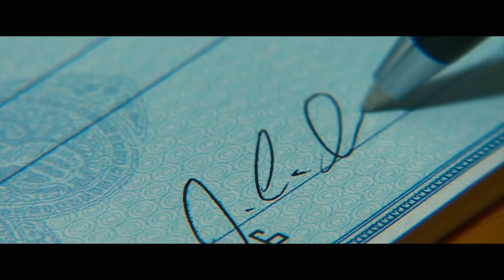The Big Short - "Meet Mark Baum" Featurette (2015) - Paramount Pictures